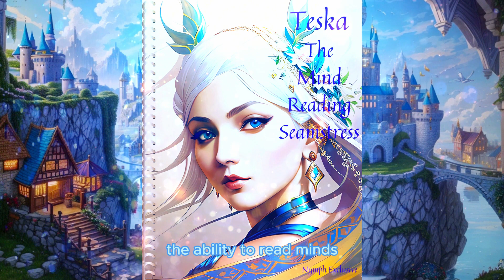Teska: The Mind Reading Seamstress -- Short Story [MP3 Audio]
Teska, a talented seamstress with the ability to read minds, keeps her  power hidden until she meets Lord Aldric, a nobleman who connects with  her on a deep level. Together, they work to bring positive change to  their kingdom, but an evil sorcerer threatens their harmonious reign,  putting their love and loyalty to the ultimate test.